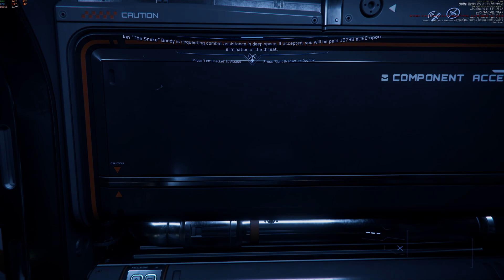Star Citizen: Misc HULL A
STAR CITIZEN REFERRAL : STAR-GDVL-75T7

O Programa de Recrutamento Star Citizen permite que você convide amigos para participar do Projeto Star Citizen. Qualquer pessoa que se registre com meu código pessoal receberá automaticamente 5.000 UEC para gastar no jogo.